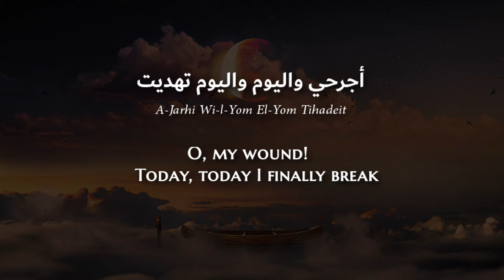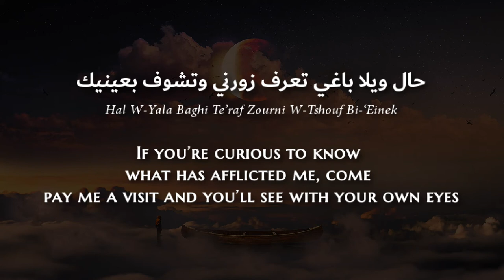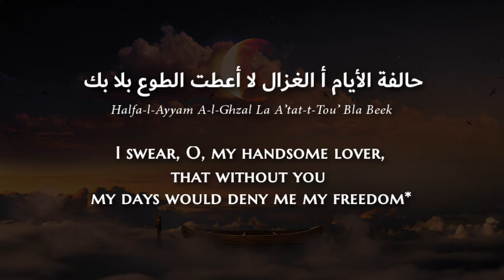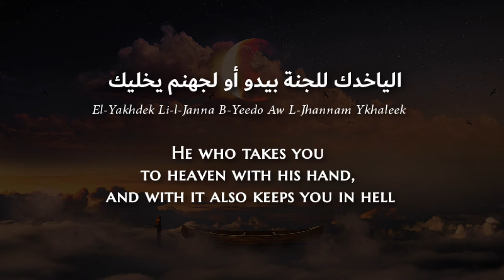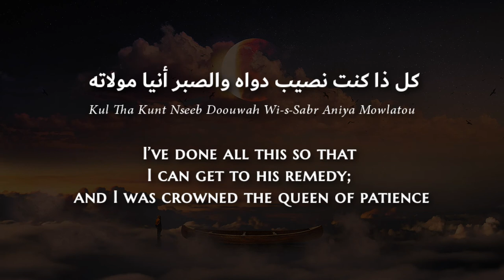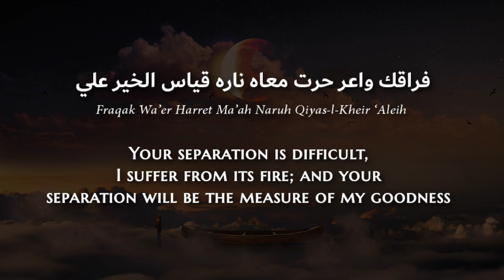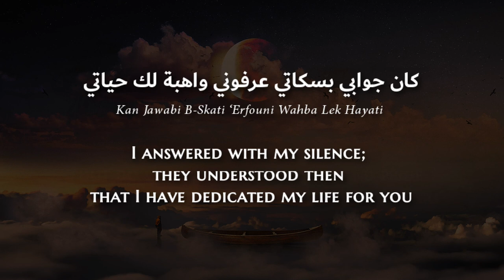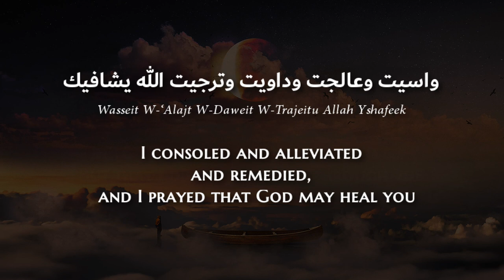Naima Samih - Jreet W-Jareit (Moroccan Arabic) Lyrics + Translation - نعيمة سميح - جريت وجاريت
Since many of us are in self-quarantine and cannot move around let alone travel, I thought we could take a musical trip around the Arab world. I want to add a song from each Arabic-speaking country that you have recommended to me at some point; these songs have all become some of my favorites.

Stay safe everyone and I hope you enjoy the music.

 From Morocco the land of magic and of the endless horizons 🇲🇦
من المغرب، أرض السحر والأفاق التي لا تنتهي 🇲🇦

Naima Samih (Arabic: نعيمة سميح, born 1953 in Derb Sultan, Casablanca, Morocco) is a Moroccan artist.[1]

Born in a Saharawi family of thirteen children in Casablanca, Naima Samih started singing at the age of nine. She stopped school at an early age and worked with a seamstress to help her family, but gave up to take a chance for music. In the early seventies she got a breakthrough, taking part in the musical show "Mawahib" (a show that revealed Moroccan talents such as Samira Said, and Rajae Belmlih). She became a star in the 1970s with the release of her song "Jrit Ou Jarit" also known as "Yaka Jarhi". It became a hit throughout the Arab world, from North Africa all the way to the Persian Gulf region.

Unlike her fellow singers from Mawahib, she stayed in Morocco to pursue her career and not to go to Egypt, that was welcoming voices from across the Arab world to work with its leading composers and writers. "I think, she said, that one can achieve success and reveal itself to the world without immigrating". Her Khaleeji song from Qatar, "Wagif Aala Babikom", was a huge success.